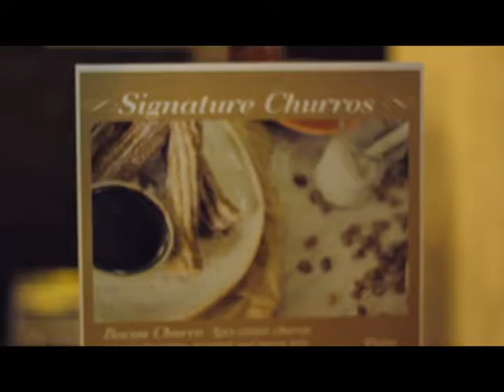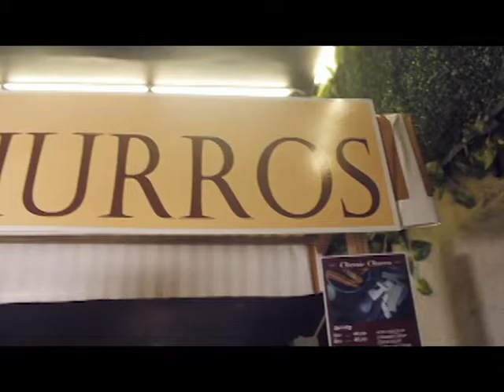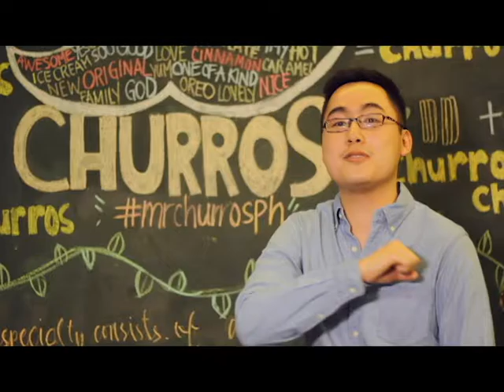ENTREP TV MR.CHURROS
"Proud to be entrepinoy"